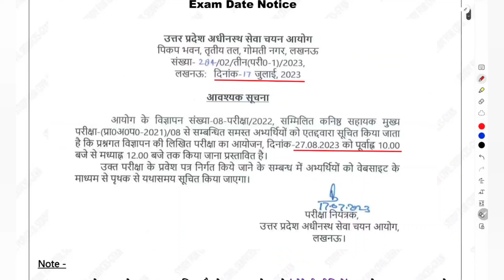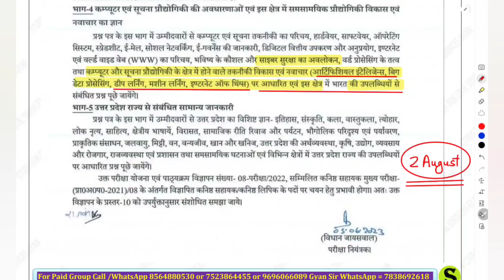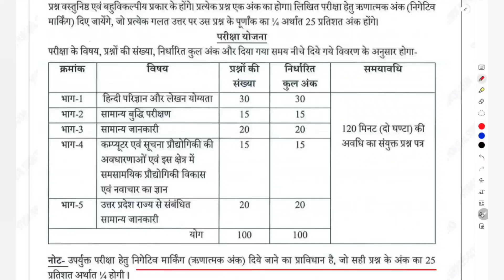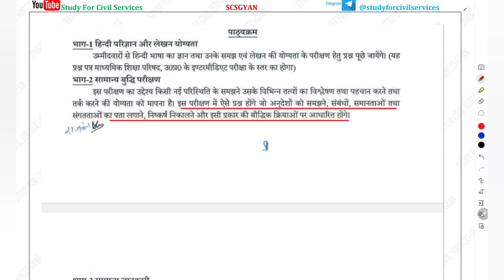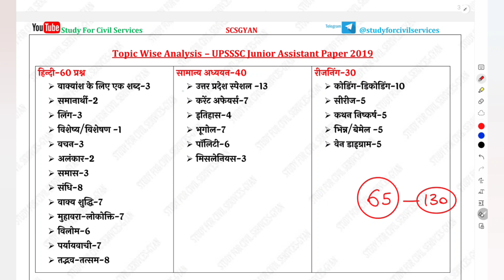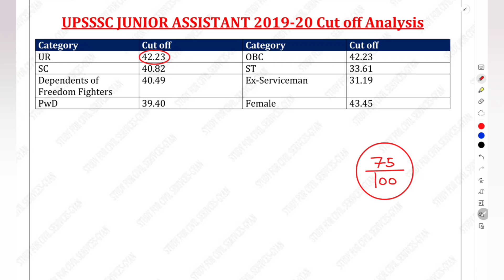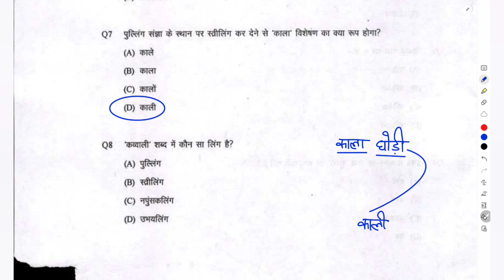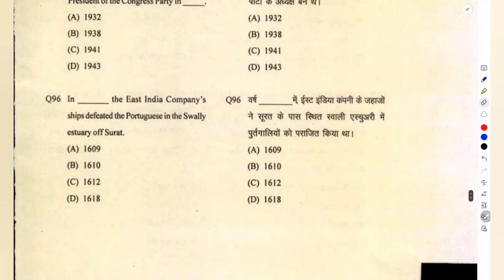upsssc 1262 junior assistant 2022 NEW SYLLABUS pattern latest update preparation strategy taiyari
इस तरह से पढ लिए तो कनिष्ठ सहायक 2022 मे सिलेक्शन
upsssc junior assistant 2022 ki 1262 vacancy ka  NEW SYLLABUS aur NEW PATTERN ke hisab se completely revised aur updated SELECTION MATERIAL .
exam date ? pet 2022 cut off ?
कनिष्ठ सहायक भर्ती 2022 की नए सिलेबस और पैटर्न के हिसाब से पूरी तैयारी का CRASH course

upsssc 1262 junior assistant vacancy 2022 latest news NEW SYLLABUS PATTERN crash course preparation